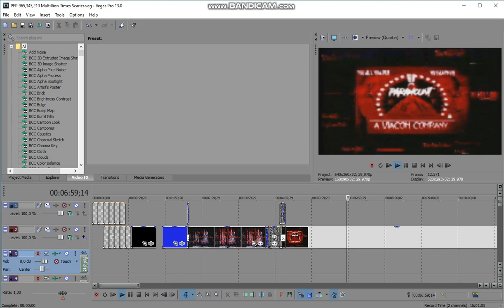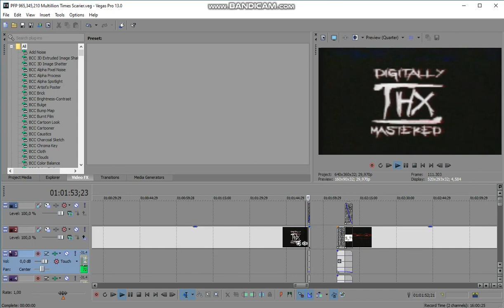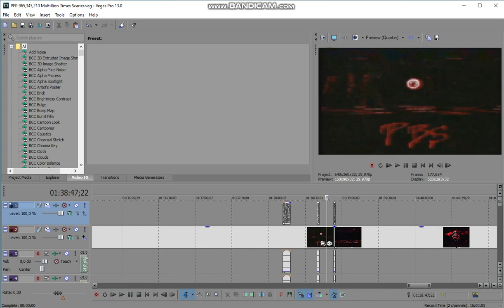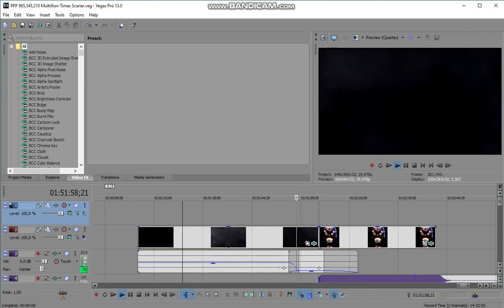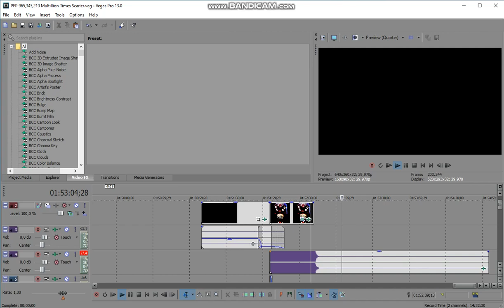(RodneySystems2007 Reupload) PFP 965,345,210 Multillion Times Scarier - Work In Progress - Part 13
(VOLUME WARNING) this part in the work in progress will include loud jumpscare sounds. So please turn down your volume during the video.

Rodney Gave Me a link in vidlii showing the work in progress update for PFP 965,345,210 Multillion times scarier. So i decided to reupload it here on youtube.